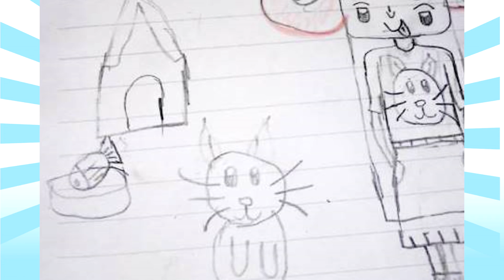ROBLOX : 🎁ของขวัญ..สุดพิเศษ🎄//[BIG UPDATE] Christmas Tycoon//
มาสร้างของขวัญสุดพิเศษไปกับแมวน้อยผู้น่าร๊ากกก
ชื่อด่านดูตรงนี้เลยจ้า
[BIG UPDATE] Christmas Tycoon